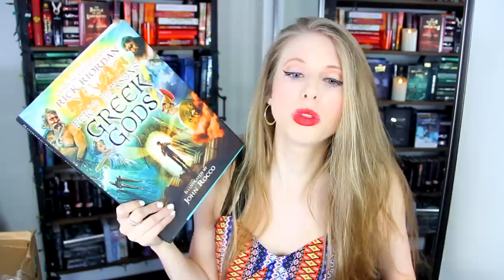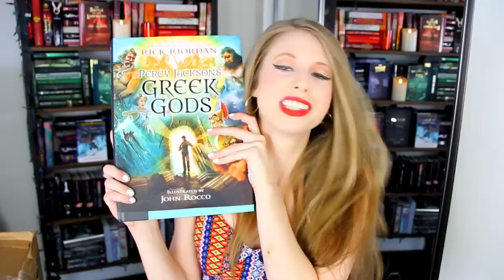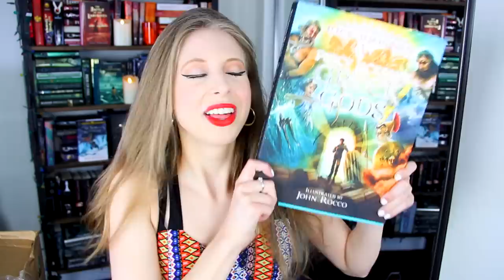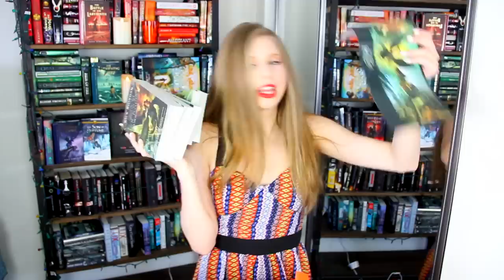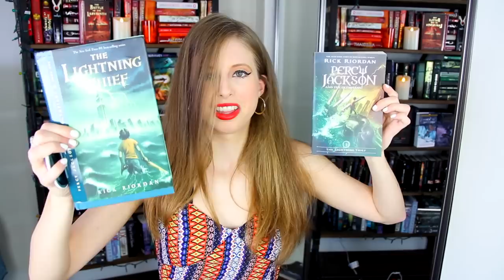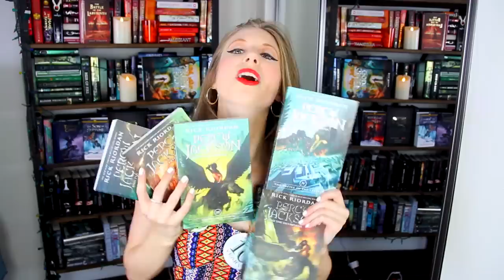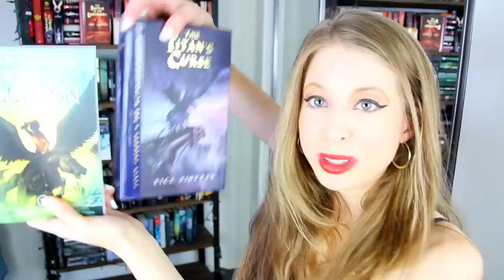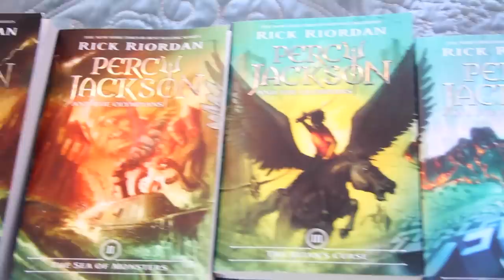PERCY JACKSON'S GREEK GODS & UNBOXING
I review Percy's GREEK GODS, analyze the new covers, and celebrate the PJO 10th anniversary with an awesome unboxing!!

Presents from Percy box was sent to me by Disney-Hyperion as a part of ReadRiordan.

xtinemay1920(at)gmail(dot)com

--- BOOKS --
PERCY JACKSON'S GREEK GODS BY RICK RIORDAN